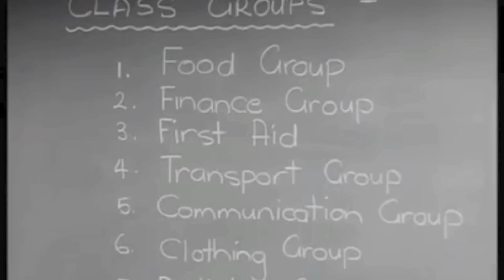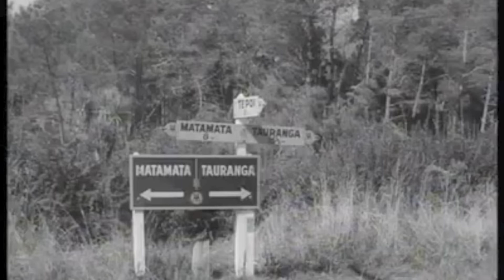Patuwai Rena EVIDENCE